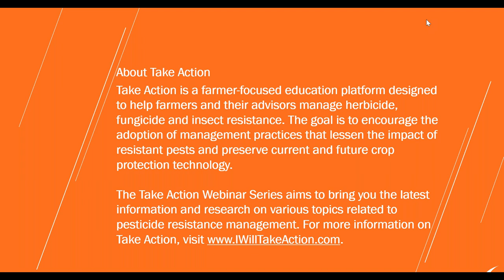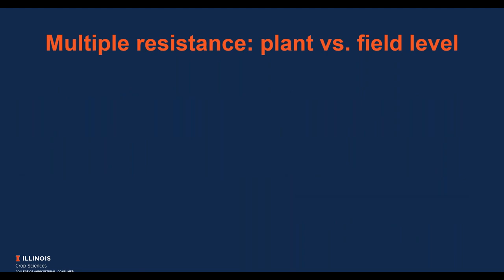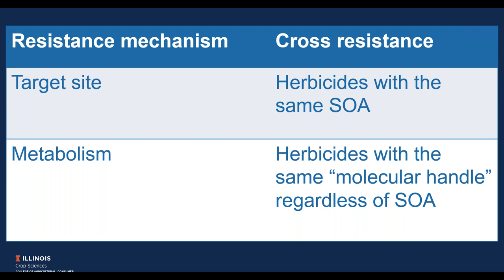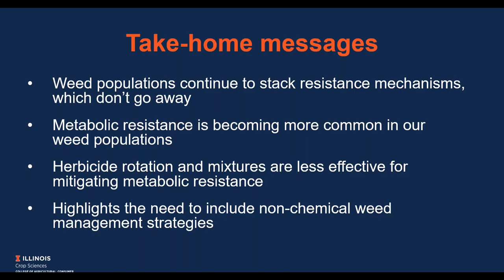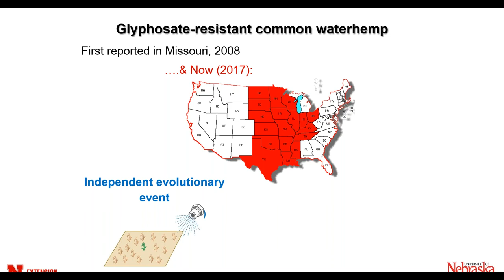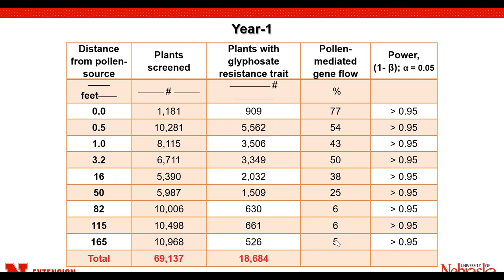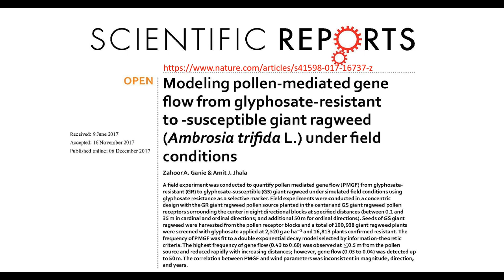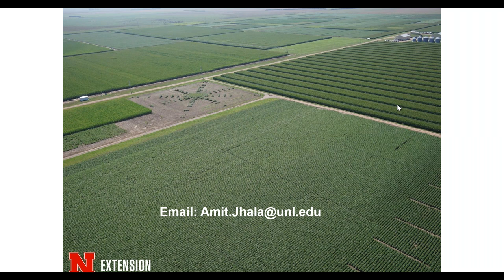Take Action Webinar Week 3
Patrick Tranel, Ph.D., University of Illinois
Metabolism-Based and Multiple Herbicide Resistance

Amit Jhala, Ph.D., University of Nebraska
Pollen-Mediated Gene Flow and Transfer of Herbicide-Resistant Alleles